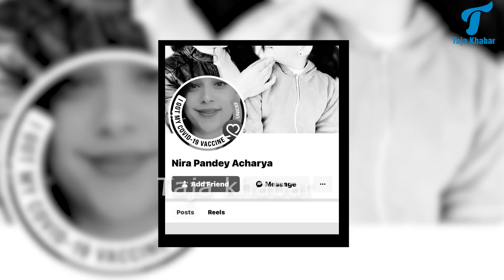बिहान आमाको काख मागेकी निरू दिउँसो यस्तो अवस्थामा भेटिईन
Taja Khabar  Presents:-